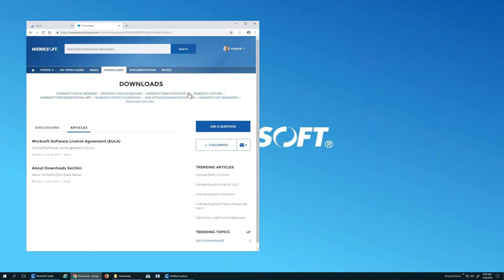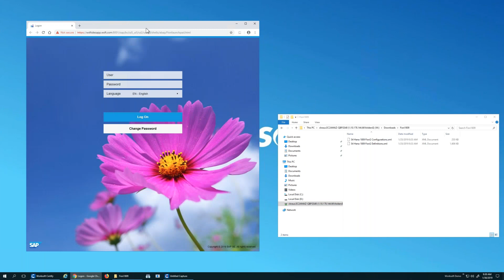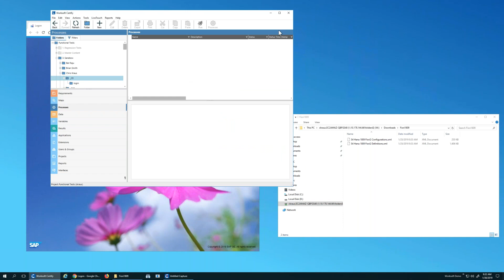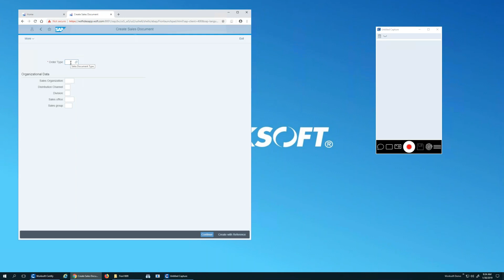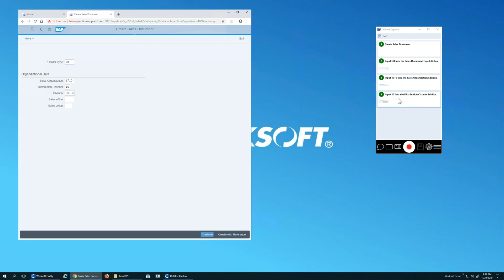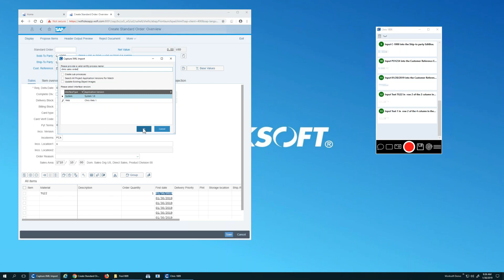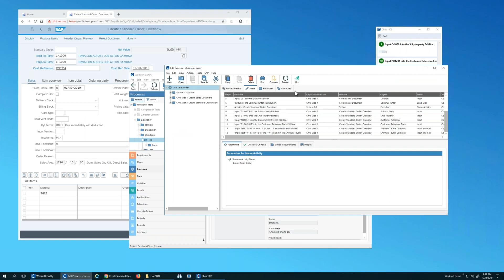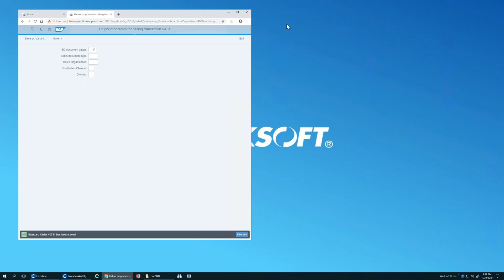Worksoft Web Optimizations (XFs) Primer for UI Testing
Introductory demo on how to leverage pre-configured Web Optimizations (XFs) for automating UI tests with Worksoft Certify.  Learn what they are, where to get them and how to load/run them in Certify and Capture.